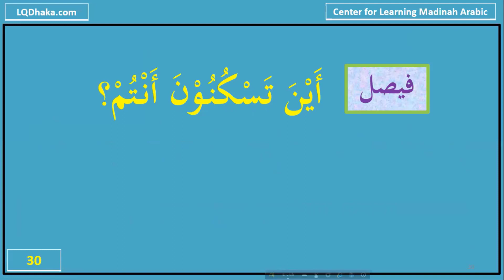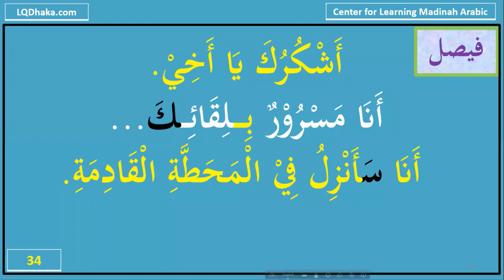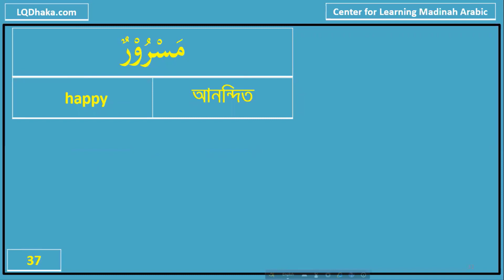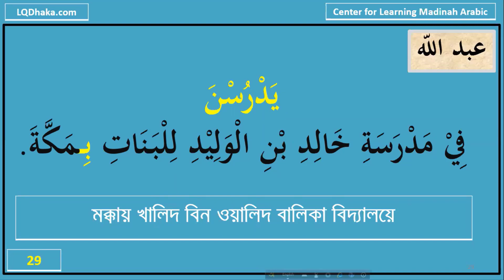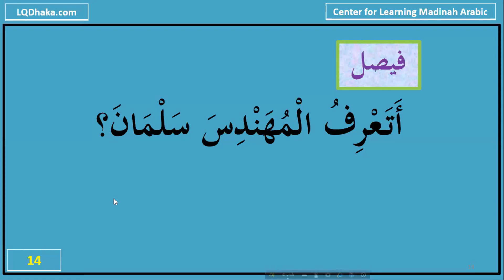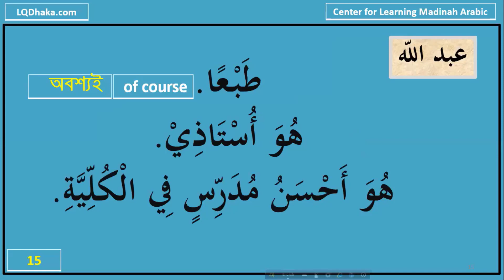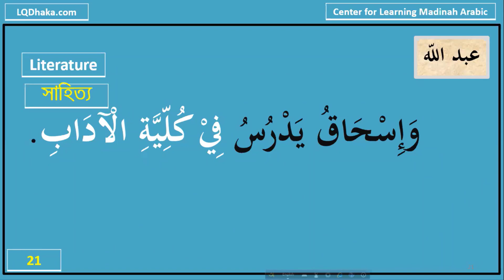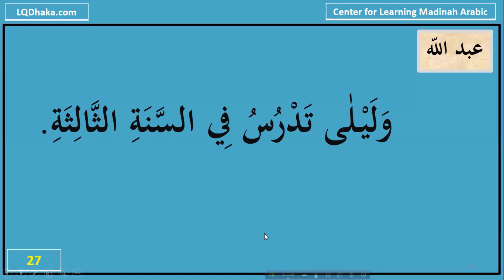DIMA15 S3 Day 13